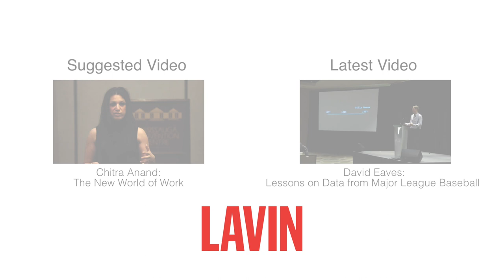Tom Wujec: Digital Tech Means Kodak’s Loss Is Instagram’s Gain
Chief Disruptor at Autodesk Tom Wujec outlines how capitalizing on the next generation of digital technology can mean incredible success, while refusing to adapt can spell the end.